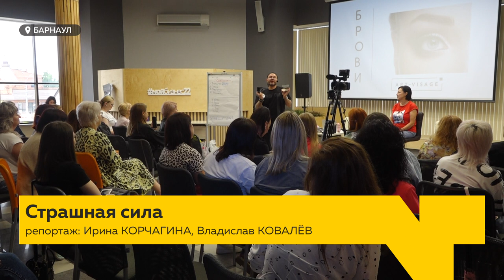Визажист Валентина Юдашкина и Филиппа Киркорова приехал с мастер-классом в Барнаул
В Барнаул приехал визажист Валентина Юдашкина, Филиппа Киркорова и других звезд. Мужчина встретился с жителями Барнаула, чтобы провести мастер-класс и рассказать, почему иногда макияж может доводить до слёз. Наша съёмочная группа не могла пропустить такого гостя в краевой столице.